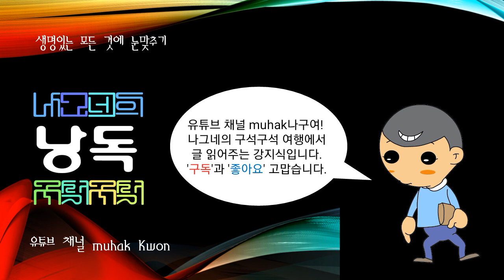한국에 구전되어 오는 이야기, 반쪽이설화